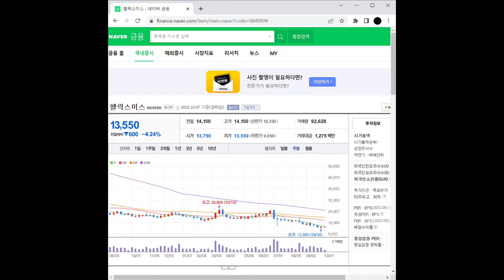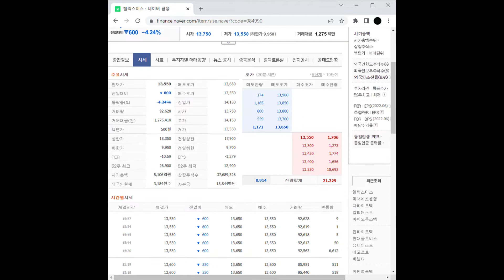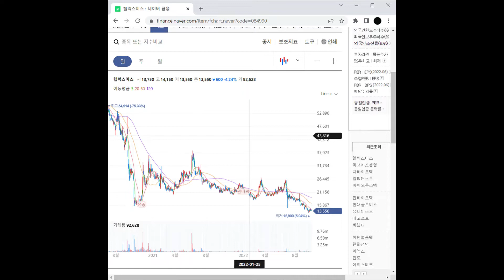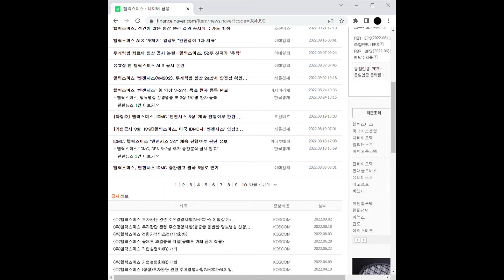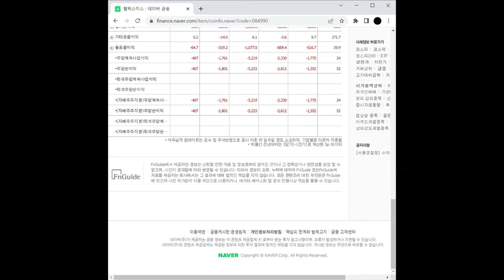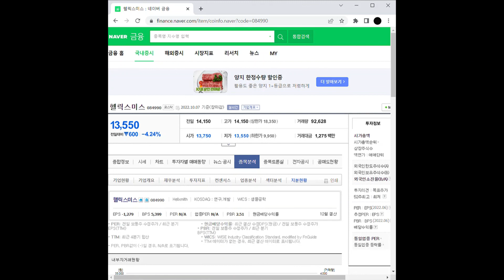건강기능식품 관련주 헬릭스미스 주가 전망 및 차트 분석